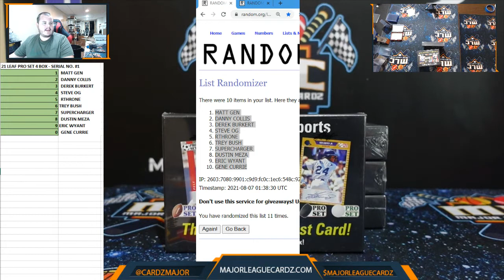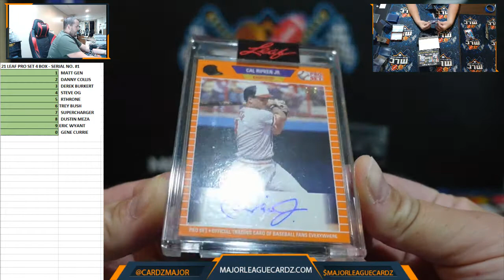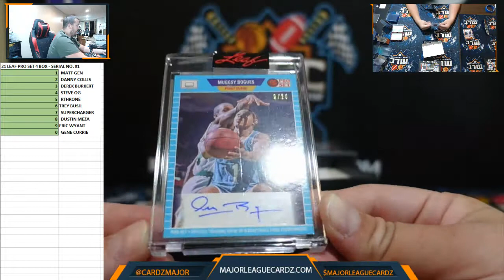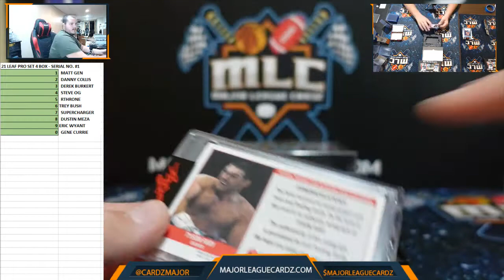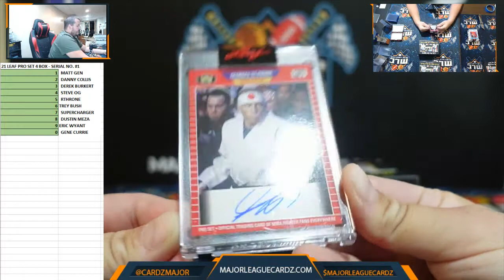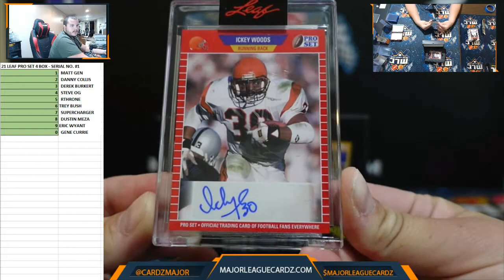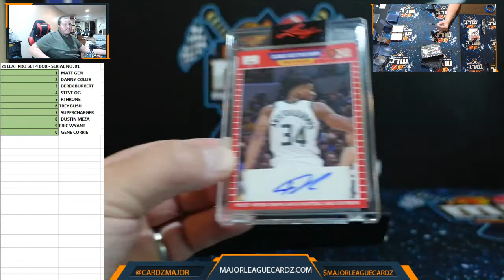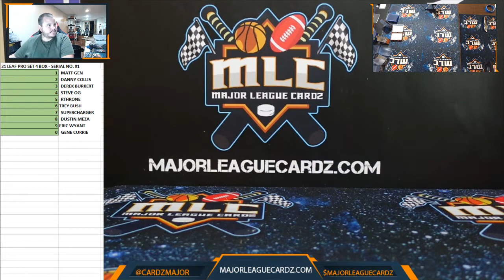21 LEAF PRO SET 4 BOX - SERIAL NO. #1